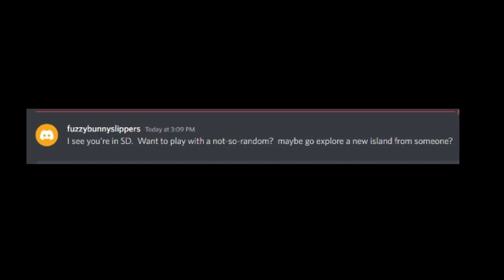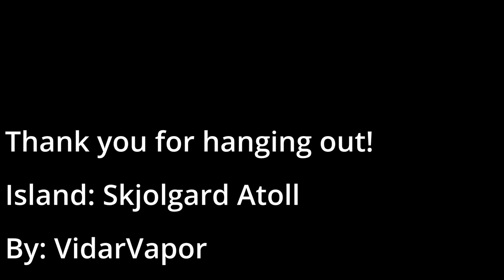Building a Long House S2E8 Stranded Deep.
LINKS!